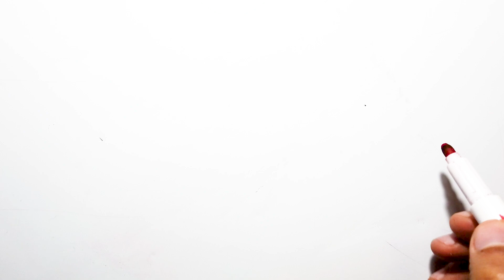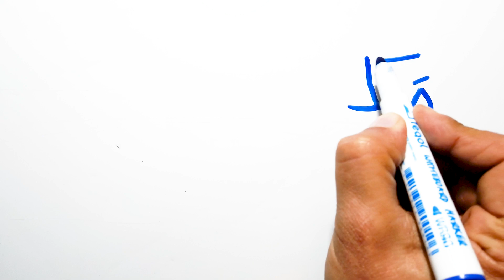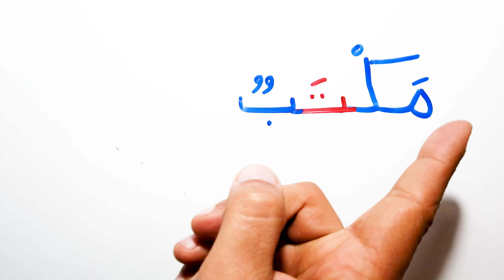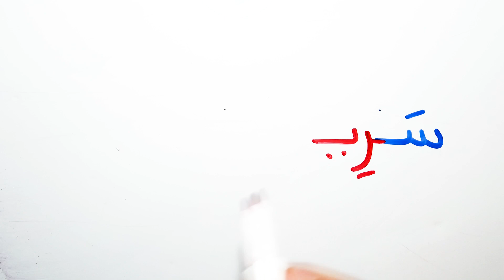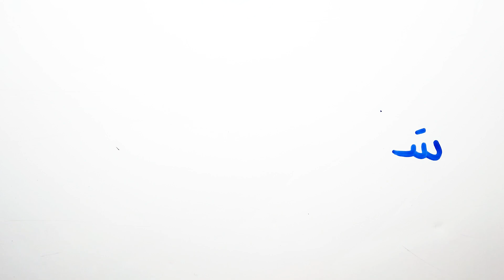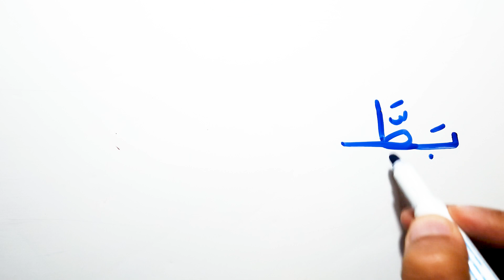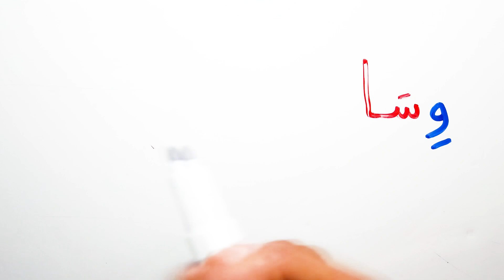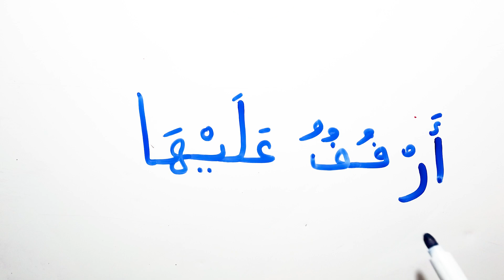ماذا يوجد في غرفتي تعليم القراءة و الكتابة درس الاملاء My room Arabic vocabulary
المصدر Pinterest @lfmtn